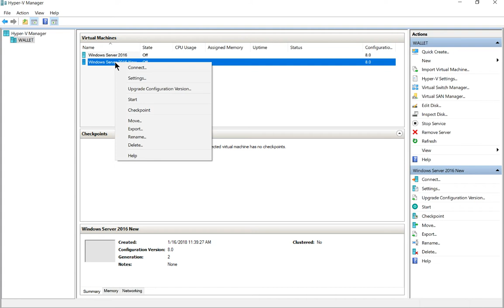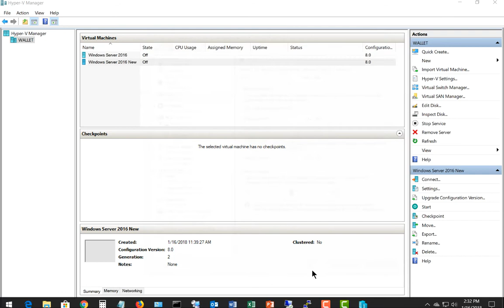How to safely increase Hyper V RAM in Windows 10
Professor Robert McMillen shows you how to safely increase Hyper V RAM in Windows 10